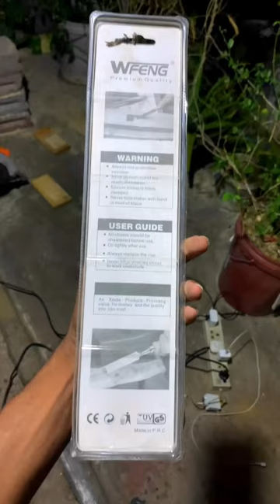New WFENG Chisel Woodworking Carpenters Tool Sinhala